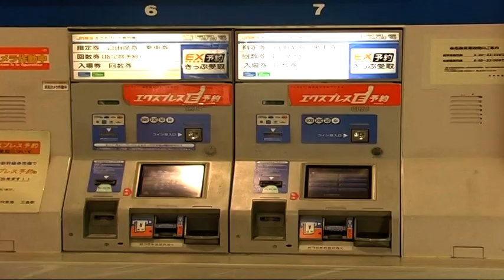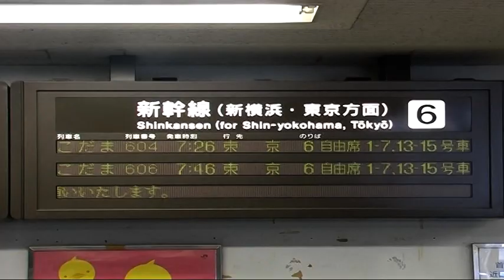Mishima street life, Honshu, Japan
Mishima street life, evening, Honshu, Japan  2008
Mishima (三島市, Mishima-shi) is a city located in eastern Shizuoka Prefecture, Japan. As of 31 July 2019, the city had an estimated population of 109,803 in 49,323 households, and a population density of 1,800 persons per square kilometre (4,700 per square mile). The total area of the city is 62.02 square kilometres (23.95 sq mi).
Mishima is located in far eastern Shizuoka Prefecture, at the northern end of Izu Peninsula and in the foothills of Mount Fuji.